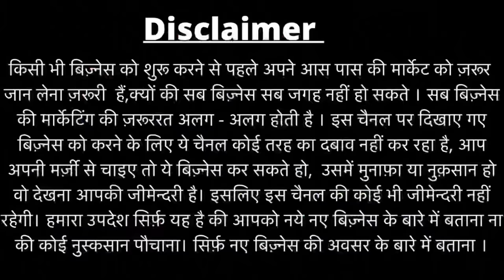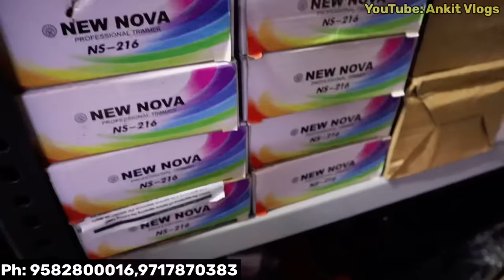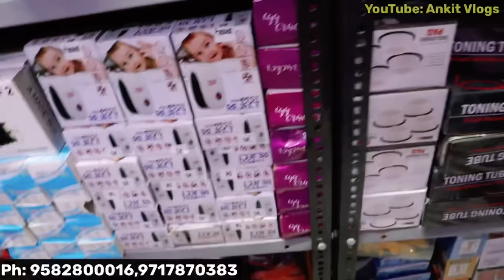₹20 का लो ₹100 का बेचो| Cheapest Smart Gadgets |Electronics,Smart Gadgets At Wholesaler Rate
Perfect Seller

Add.F-7/82 Ground Floor, Rohini Sector-16 (Near by Gulshan Property)

Hi